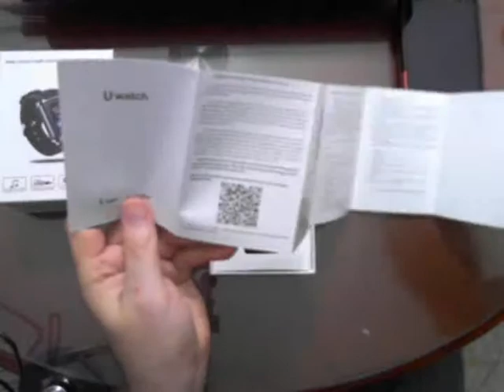Unboxing Smartwatch U8 Colombia - Abriendo Caja Reloj Inteligente U8 Colombia.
Reseña de apertura de la caja del Smartwatch U8 vendido en el mercado Colombiano. Es el más económico de su tipo.  Review en español.